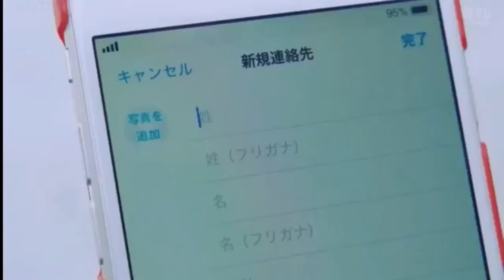ตัวอย่าง Prince of Legend Movie | เจ้าชายในตำนาน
สำหรับภาพยนตร์ของประเทศญี่ปุ่น ซึ่งสร้างมาจากวีดีโอเกม และเคยเป็นที่น่าติดตามเป็นอย่างมากในปี 2019 ซึ่งในปีนั้นก็เรียกได้ว่ามีเรตติ้งพุง

กระชูดมากเลยทีเดียว และครั้งนี้ ภาพยนตร์ เจ้าชายในตำนาน Prince of Legend จะกลับมาให้ท่านผู้ชมได้ลึกซึ้งกับพวกเขากันอีกครั้งทาง NETFLIX เป็นผลงานการกำกับของ  “Kentaro Moriya” มาพร้อมผู้

เขียนบทอย่าง “Yuko Matsuda” ใครที่ชอบภาพยตร์ของญี่ปุ่นที่เป็นแนว โรแมนติก คอมเมดี้ บ้าบ่อคอแตก ขอแนะนำเลย เรื่องนี้ที่จะทำให้คุณยิ้มแทบจบเรื่อง เรียกได้ว่าเป็นภาพยนตร์ที่น่าสนใจอีกเรื่องหนึ่งที่สามารถคว้าใจแฟนๆได้ เรื่องราวราวจะเป็นอย่างไรนั้น ไปอ่านเรื่องย่อของพวกเขาต่อกันเลย